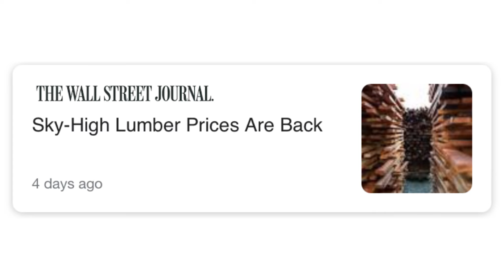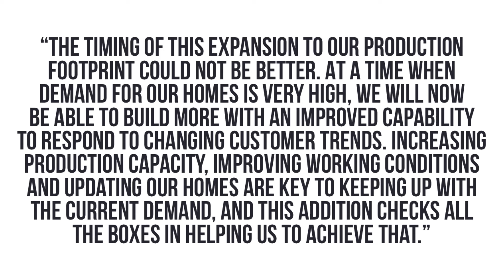Manufactured (mobile) Home Prices Exposed | How 2022 Will be Different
This was a crazy year for the manufactured, modular and prefab home industry with new challenges that I haven't seen before. The year was a perfect storm of building material increases, shortages and demand that all put upward pressure on pricing. The cost of almost everything in our daily life increase and the price of a new manufactured home was no exception. The demand and shortage of production is leading to massive expansion by not only the big players in the industry but also brand new companies new to factory built housing. The increased prices are also changing not only how homes are built but what is available (floor plans, options, ability to customize). I think we'll see more new companies in 2022 along with changes inside current factories in an attempt to increase both production and affordability.

*all content on this youtube channel reflects my own personal opinion and should NOT be taken as legal advice, financial advice, or investment advice. Please seek out the guidance of professionally trained and licensed individuals before making any decisions.